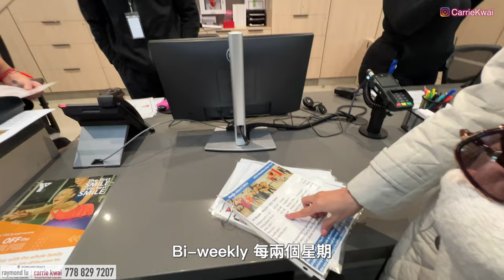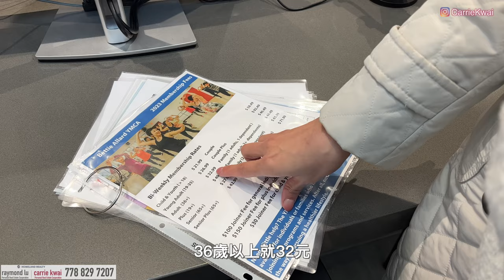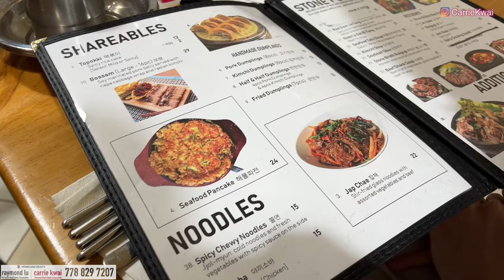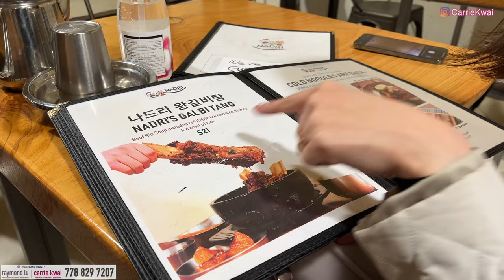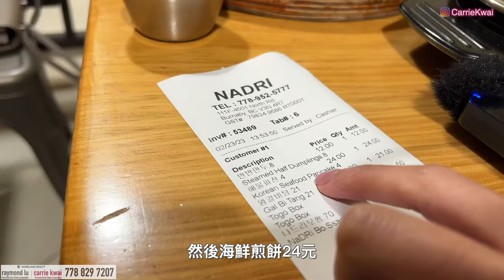【温哥華地產】Burquitlam＋Lougheed樓盤進度更新＋附近配套｜步行North Road｜新YMCA｜韓國城｜食韓國餐｜中文字幕 4K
看完Burquitlam租盤，我們就到樓下走一走， 看看這邊之前介紹過的榴花樓盤的工程進度， 包括Smith&Farrow、Myraid、Jinju、Band、The City of Lougheed和Soco。再到Korea Town Centre吃一個韓國餐。

微信：carriekwai
所屬地產公司：HomeLand Realty